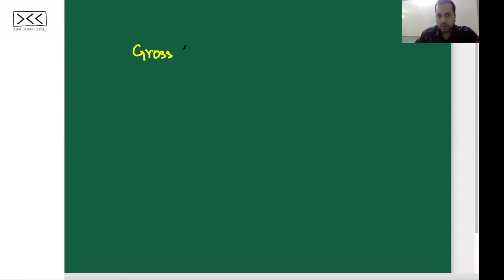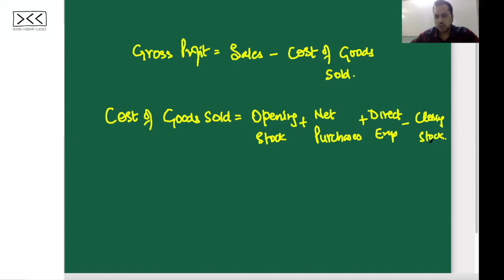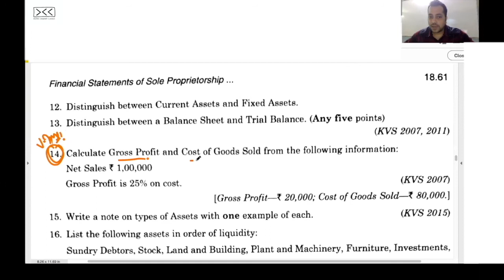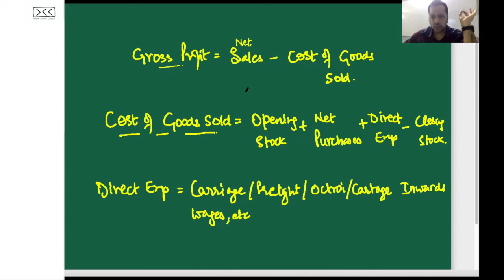LECTURE 5 - COST OF GOODS SOLD - Concept & Examples - FINANCIAL STATEMENTS (WITHOUT ADJ)